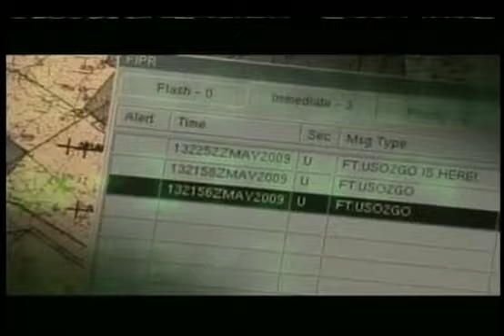His Place -- Episode 2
YWAM&apos;s John Matarazzo and Patrick from the Apple Store visit the cafe.